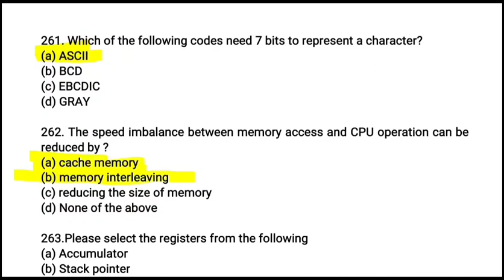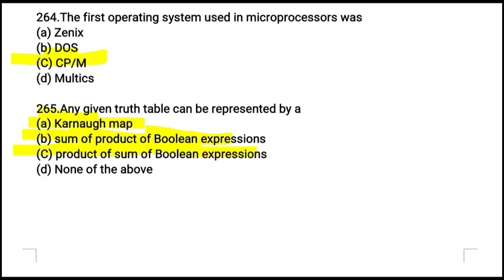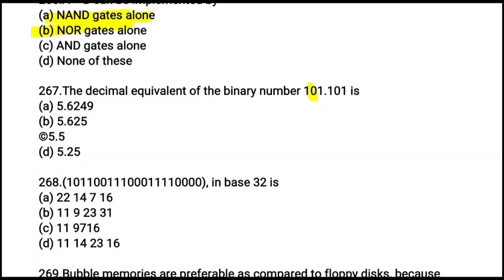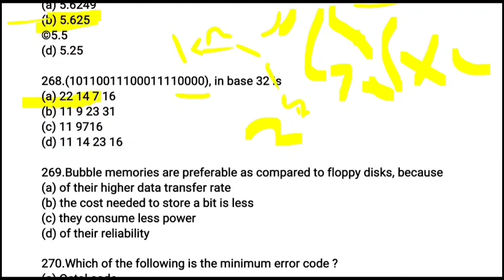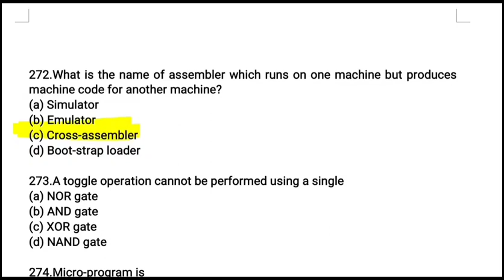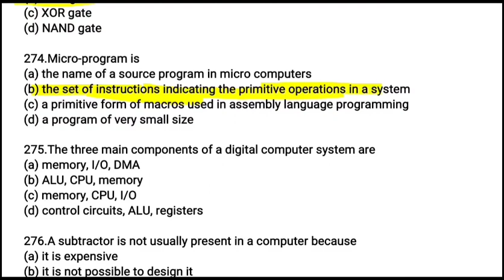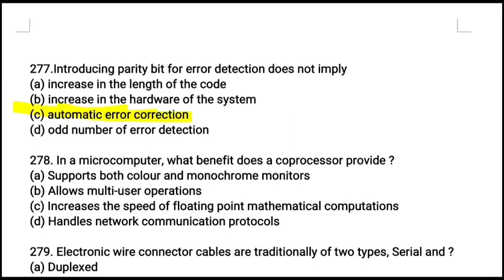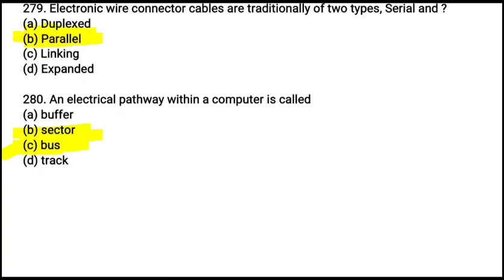Computer Awareness Tutorial For MCA Entrances: NIMCET, MAHCET, DUMCA, CUET and Other MCA Entrances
computer fundamental mcq questions with answers

COMPUTER IMPORTANT QUESTIONS FOR ALL GOVERNMENT EXAMS

Computer Important Questions | | Computer Gk hindi | ssc, Railway, Police